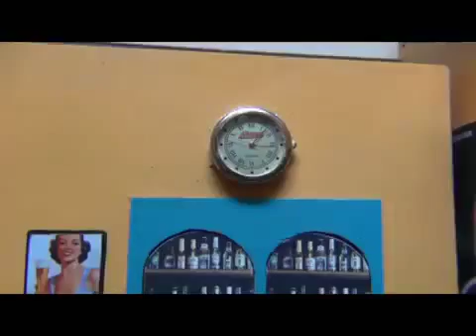Wie man eine JUKEBOX mit einem Überraschungselement zu schaffen.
Schauen Sie Tricks aus Fantasiorama!

Sie müssen ein wenig verrückt sein, um diese Art von Objekten zu denken! Und das bin ich!
Besuchen Sie die Website für weitere Informationen!